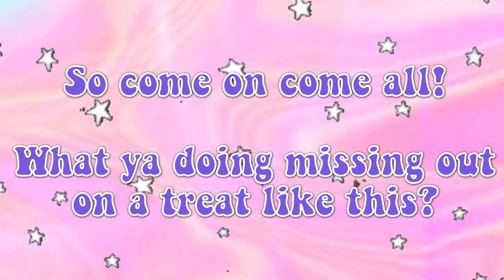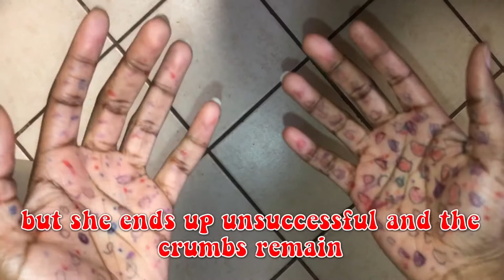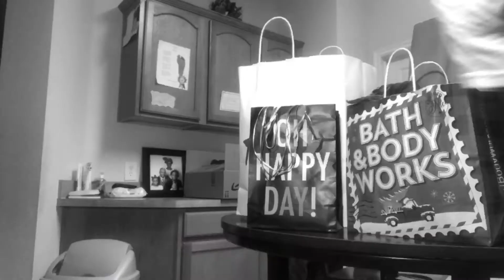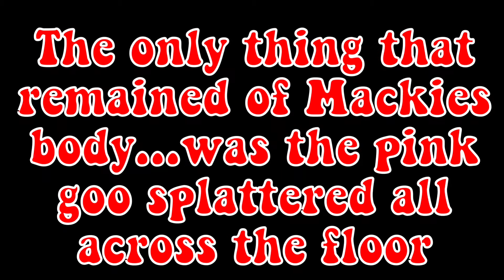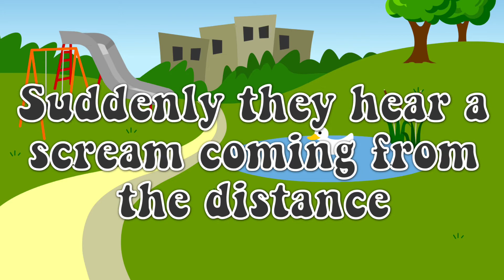Macbeth Play by Yemi, Vanessa, Zoey, and Brianna A3 English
Hello and welcome to our Macbeth Play! In this play, we are going to be performing two scenes from Macbeth! We will be acting out Act 5, Scene 1, and Act 5, Scene 5. This is all from a kid's perspective! The original version was quite violent so we decided to water it down and make it more kid and family-friendly! We worked REALLY hard on this project so we hope you enjoy it! Please do not attack us because this was a lot of hard work. Of course, it isn't going to be perfect but at least we put an effort into this project and tried our best. Please be considerate and mindful of that.

Introduction ( 0:00-0:42 )
Introduction to Macbeth and our play ( 0:43-04:44 )
Act 5, Scene 1( 04:45 -08:42 )
Act 5, Scene 5 ( 08:43 - 10:20 )
Final Ending  ( 10:22-10:31 )